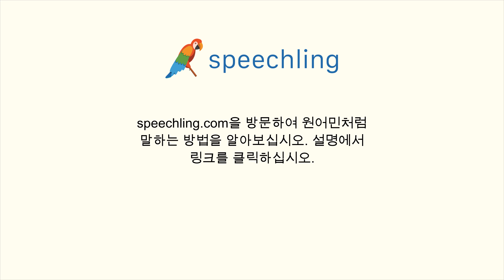프랑스어로 "아무도 우릴 도와주지 않아요." 말하는 법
남자 목소리 :
Personne ne nous aide.

남성 음성 번역 :
아무도 우릴 도와주지 않아요.